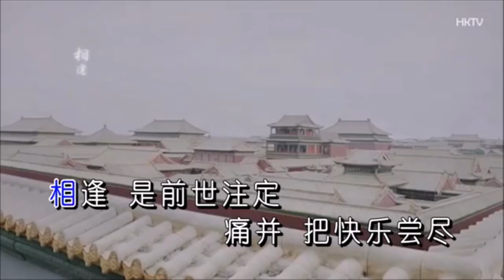雪落下的聲音【長笛版】by 梵潮音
MIX：蒼鷹
輕輕，落在我掌心，
靜靜，在掌中結冰。
相逢，是前世註定，
痛並，把快樂嘗盡。

明明，話那麼寒心，
假裝，那只是叮嚀。
淚盡，也不能相信，
此生，如紙般薄命。

我慢慢地聽，雪落下的聲音，
閉著眼睛幻想它不會停，
你沒辦法靠近，決不是太薄情，
只是貪戀窗外好風景。

我慢慢地品，雪落下的聲音，
彷彿是你貼著我叫卿卿，
睜開了眼睛，漫天的雪無情
誰來賠這一生的好光景

明明，話那麼寒心，
假裝，那只是叮嚀。
淚盡，也不能相信，
此生，如紙般薄命。